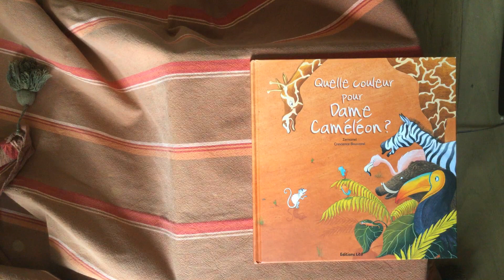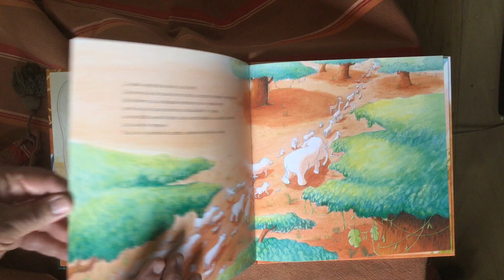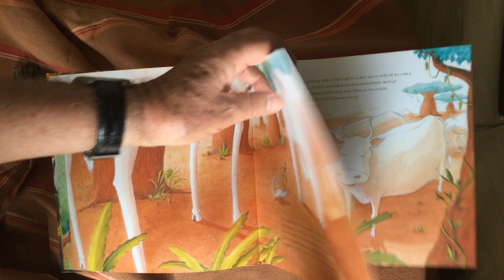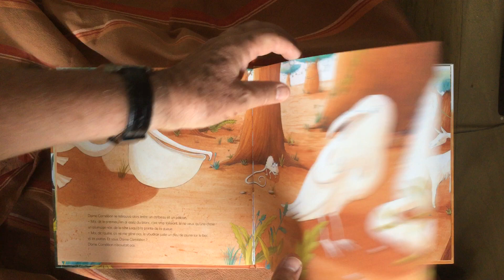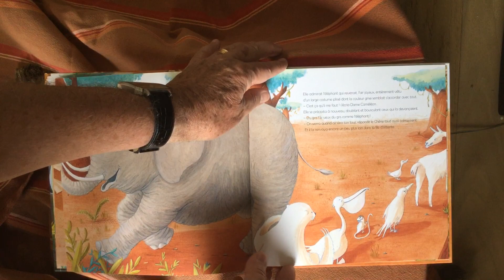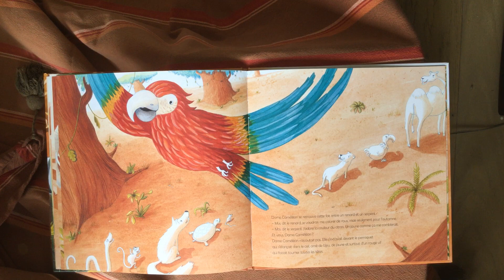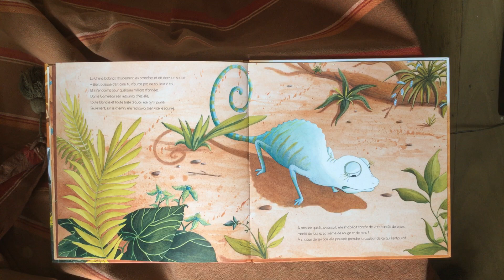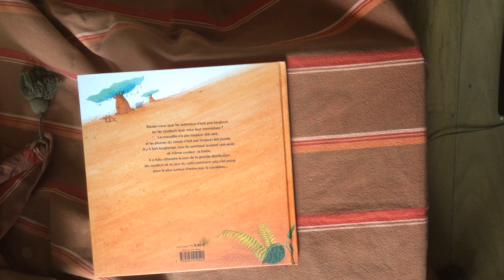Quelle couleur pour dame Caméléon ? Une histoire de Zemanel et de Crescence Bouvarel